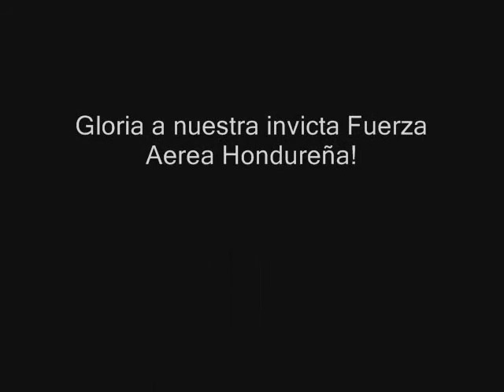F-5 E Tiger II FAH-4007